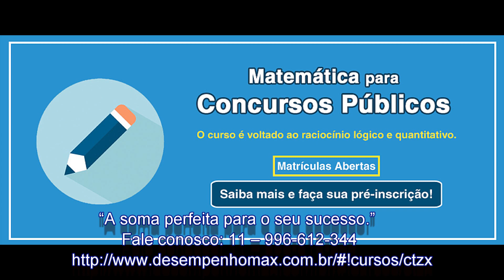Curso de Matemática - Marco Aurélio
“A soma perfeita para o seu sucesso.”